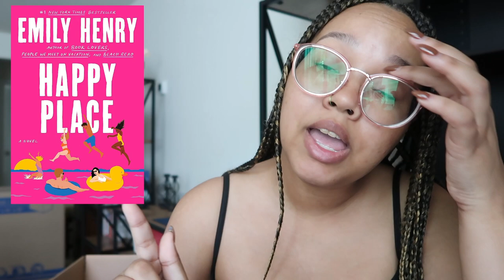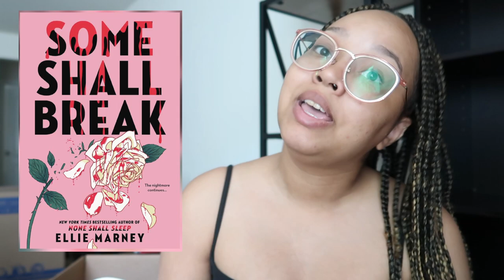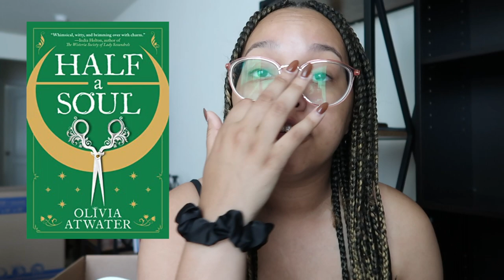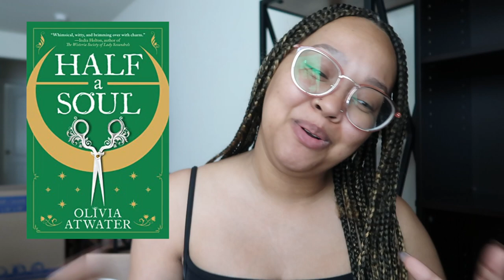Best/Most Surprising Books of the Year So Far!